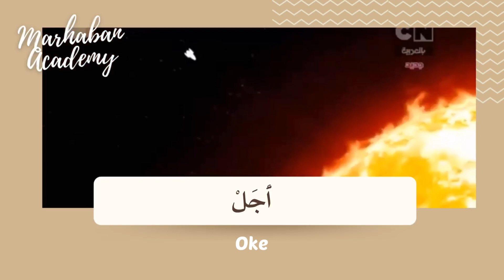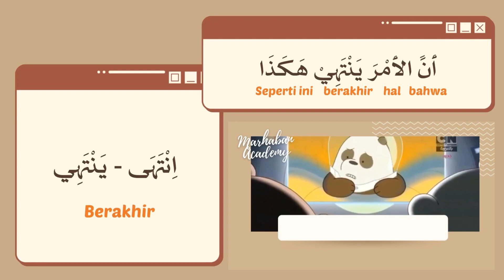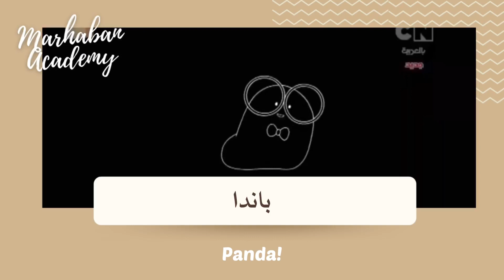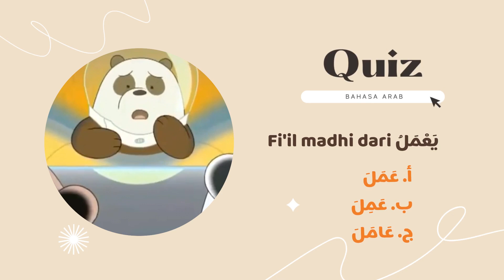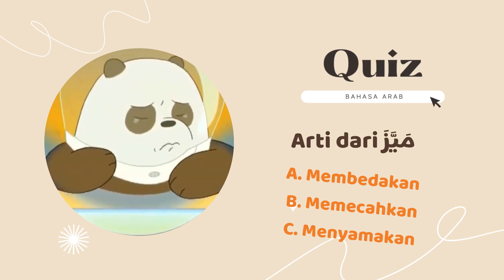Belajar Bahasa Arab Melalui Film Kartun : We Bare Bears (Beruang) PART 8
Ahlan wa sahlan, jumpa lagi di channel Marhaban Academy, Video kali ini belajar bahasa arab melalui film kartun We Bare Bears. Mau belajar bahasa arab dengan mudah dan menyenangkan coba dengan menonton film kartun seperti ini yuk. Banyak bahasa yang terdapat di dunia ini, dan bahasa Arab memiliki sistem dan khas tersendiri dari bahasa yang lainnya.

Banyak metode dan strategi yang bisa dijadikan tempat belajar bahasa Arab, antara lainnya yaitu menggunakan metode audio lingual yaitu metode pengajaran yang menekankan pengajaran bahasa asing mendengarkan dan berbicara terlebih dahulu sebelum membaca dan menulis, yaitu bisa melalui media film kartun. Yang merupakan gabungan antara media audio dan visual yang bisa menjadi salah satu alternatif pembelajaran.

Selain mendapatkan pelajaran juga bisa menambah ketertarikan untuk menonton agar dapat pembelajaran yang menyenangkan, dan menambah keterampilan. Asalkan memenuhi kriteria kartun yang layak ditonton, kriteria yang diperlukan antara lain yaitu film kartun tersebut dapat ditangkap oleh penonton sesuai tingkat kebutuhannya.

Banyak kelebihan yang dapat diambil dari belajar bahasa Arab melalui film kartun antaranya yaitu selain menambah kosa kata juga dapat melatih listening skill, karena adanya pengulangan dalam pengucapan kosa kata tertentu, jalan ceritanya simple, dan menarik dan menggunakan bahasa yang sederhana. Terutama pada Anak-anak, metode ini sangat berguna karena mereka pembelajar yang tepat dan rasa keingintahuan mereka besar tanpa adanya paksaan.

Mereka akan tertarik dengan visual dari kartun yang ditampilkan, sehingga menambah keingintahuannya, tanpa disadari mereka terbiasa mendengar kosakata yang sederhana yang ada di film. Dan hal ini tentu berguna untuk maharatul istima' penonton, karna terbiasa mendengar bagaimana pengucapan kata yang benar. Dan berguna juga di maharatul kitabah, karena bisa belajar dari subtitle yang tersedia pada film kartun ini.